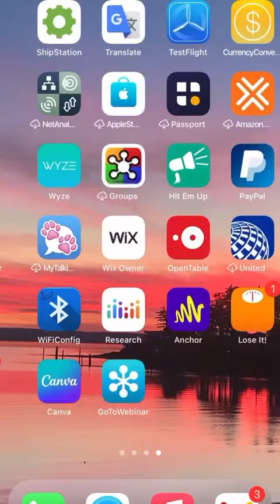Wax pot with an app